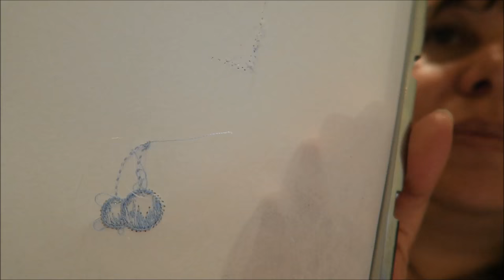Broken Machine?!? April 1 & 2 2017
Daily vlog- day

FAQ-
What software do I use? Sew What Pro